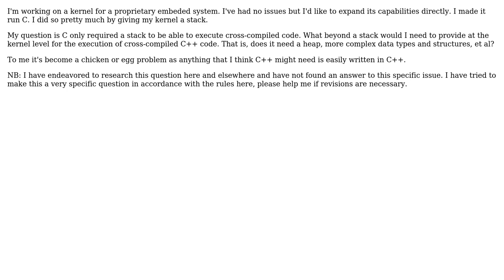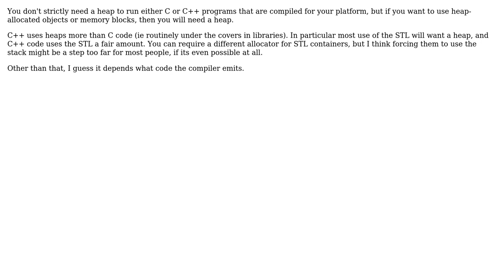Software Engineering: Kernel facilities needed for C++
With thanks & praise to God, and with thanks to the many people who have made this project possible! You are responsible for your own actions.